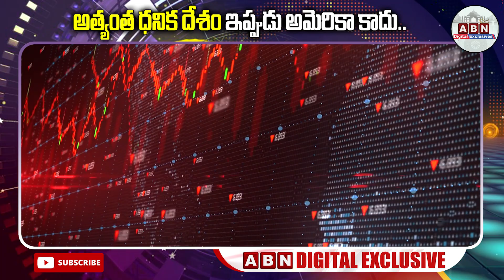అత్యంత ధనిక దేశం అమెరికా కాదు | China Becomes Richest Country In The World | ABN